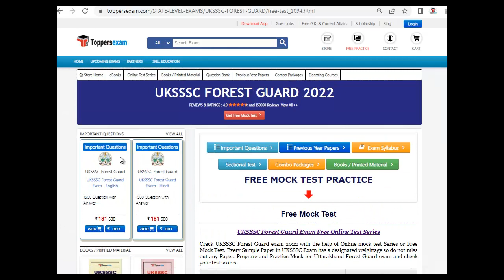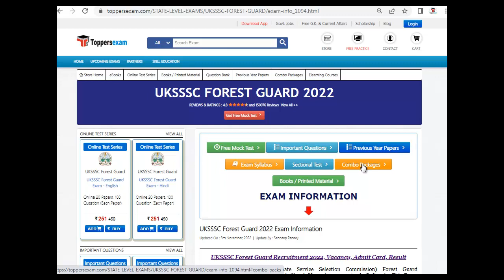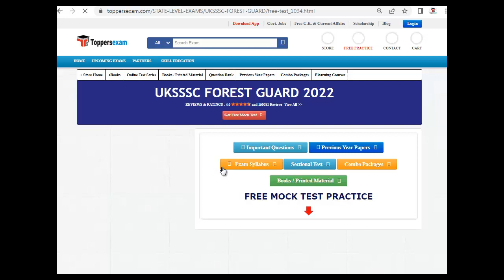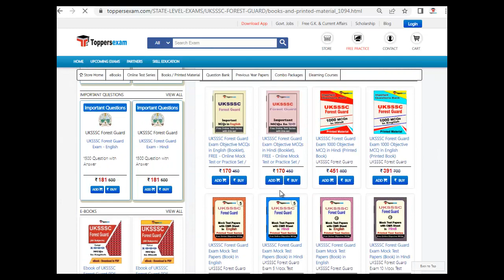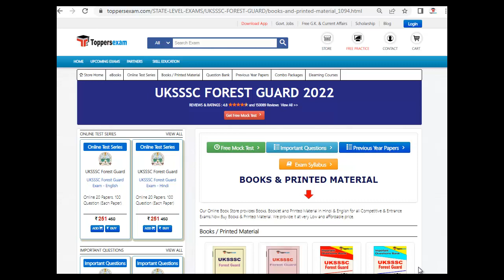UKSSSC FOREST GUARD Exam Update Syllabus | Mock Test | Previous Year Paper | Online Test Series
UKSSSC FOREST GUARD PATWARI Exam, Detailed, Update Syllabus & Pattern.